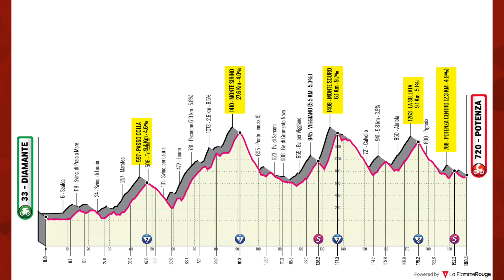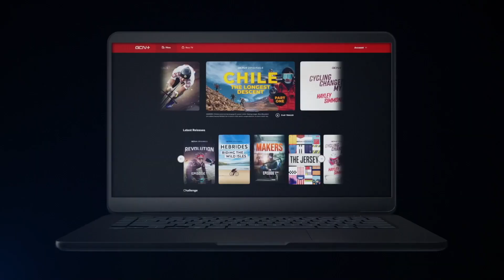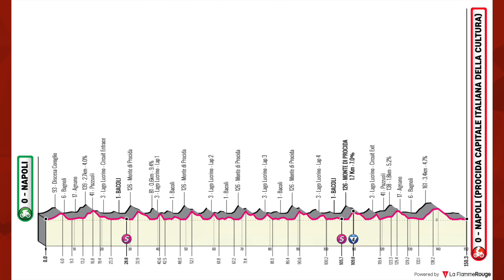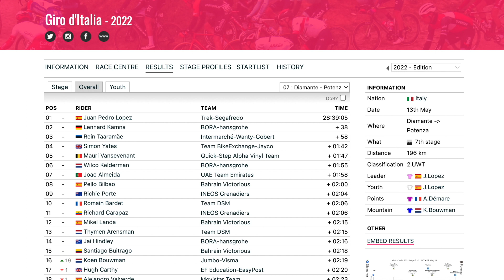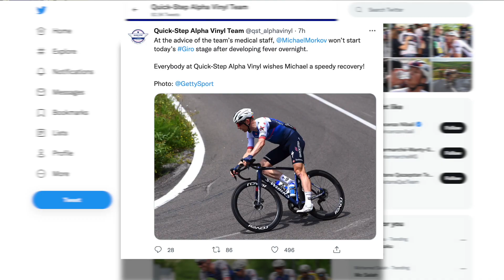Tom Dumoulin Fights Back | Giro d'Italia Stage 7 2022 | Lanterne Rouge x Zwift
In this episode Lanterne Rouge and Benji Naesen recap Stage 7 of the Giro d'Italia 2022.

The Lanterne Rouge Cycling Podcast is supported by GCN+.